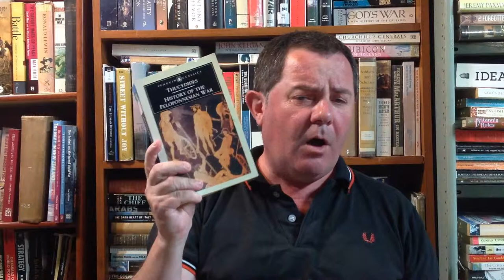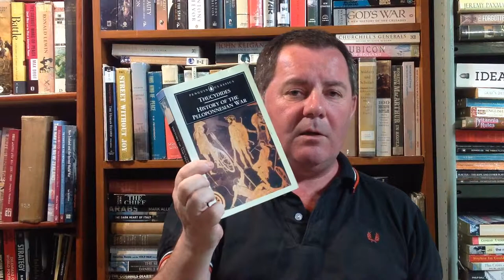Peloponnesian War by Thucydides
In this episode we explore a true ‘classic’; a work that has educated leaders, conquerors, imperialists, moralists and political thinkers, strategists, humanists, humanitarians…"The Peloponnesian War” by Thucydides.

Gosh, there is simply too much to talk about regarding this work so we’ll stick here to highlighting the supporting videos mentioned in the video. First, watch this talk from Victor Davis Hansen on this ‘war like no other’ and Editor of this great volume Robert B. Strassler on compiling the ‘Landmark’ edition

I mentioned “The Melian Dialogue” as one of the most important chapters in the book and, arguably in written history. It is simply the most chillingly direct exposition on power ever committed to paper. Watch an unnervingly delivered version of the dialogue between the righteous and naïve Melians and their cold, pragmatic Athenian interlocutors a segment from the experimental 1991 adaptation of Thucydides, “The War That Never Ends”

I also give a big thumbs up to Donald Kagan, a great classical scholar. Yale University, through its generous Open Yale resource, features a wonderful course by Kagan, “An Introduction to Ancient Greek History”

Trawl the interweb folks and you’ll find all sorts of Thucydidiania like this piece from the Sydney Morning Herald relating to President Trump or this more academic piece from Times Literary Supplement on the ‘moral chaos’ in the work

ReadingforWisdom is a YouTube channel aimed at exploring some of the ideas around the idea of books as a timeless technology, essential for our intellectual evolution as a species. Considering ‘books’ can and will take us in all sorts of intellectual journeys but the channel does have a natural bias towards discussions about books, their ideas and authors who focus on history, warfare, politics, culture, science and the human condition (ok, most things that matter then).

The videos will explore the history of religion but, unlike much content on the web referring to ‘wisdom’, it is a thoroughly secular enterprise, the editor a lifelong religious sceptic. a site curated by Dr Emmet McElhatton to modestly add to what Robert Maynard Hutchings, Chicago academic, Editor-in-Chief of the Great Books of the Western World series and, with colleague Mortimer Adler, founder of the Great Books movement, described as the ‘great conversation’ of history; the dialogue created through the exchange of ideas through the medium of published writings.

is grounded in rigorous study, the product of lifelong reading, we hope to provide, and recommend, material that is accessible, stimulating and free from unnecessary academic stylings.

This series of videos are filmed and edited by Caleb McClure.